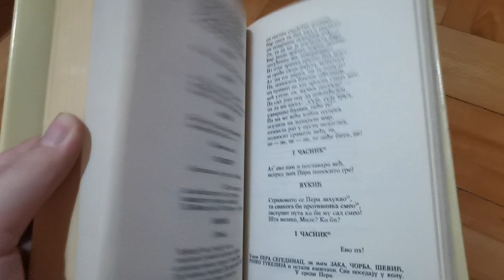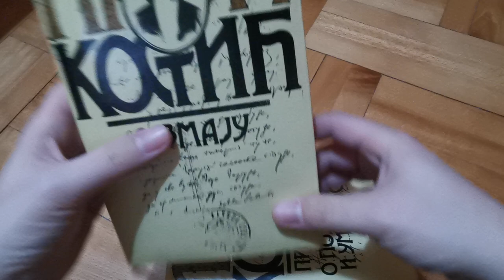Laza Kostić - Knjige 1-4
Mala kolekcija knjige autora Laze Kostića i njihovo stanje za potencijalne kupce sa Limundo.